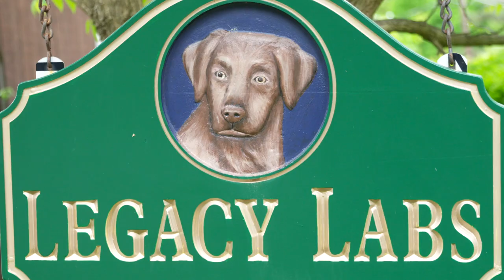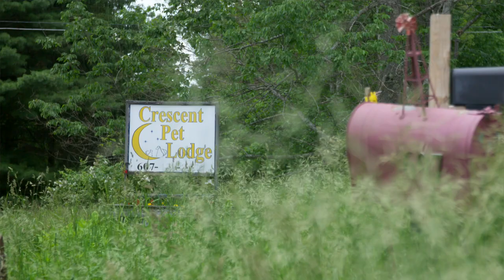Labrador Retriever Breeders - Harley's Legacy Labs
Are you looking for a pure-bred Labrador Retriever puppy to join your family? Look no further than Harley’s Legacy Labs. We are responsible dog breeders, located in upstate New York, and we would love to help you find your perfect canine match. Each and every puppy is genetically certified, dewormed, and vaccinated by a registered veterinarian before they go home with their new families.

The Labrador Retriever, or just Labrador, is rated the most popular dog breed in America​ and is among the most popular breeds in Canada and the United Kingdom.

Please contact Harley’s Legacy Labs for more information.